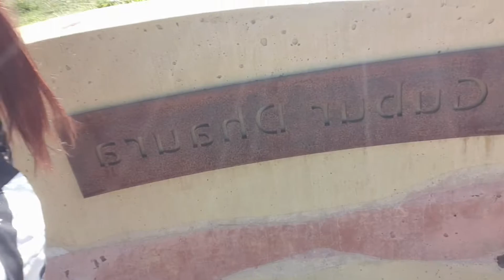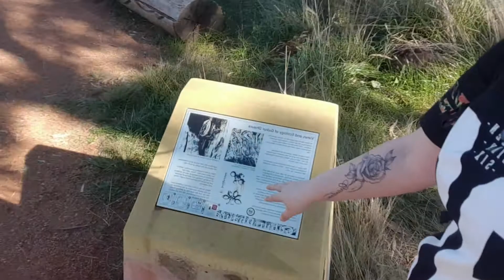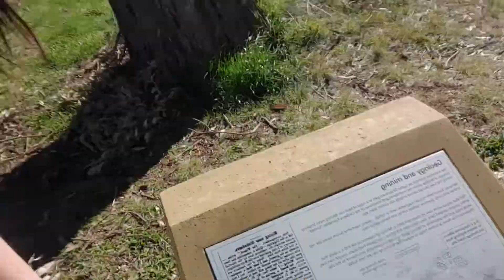Walk with us | Part 1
join us on our walk. More videos coming soon as possible. We will post more videos as soon as we are able too.